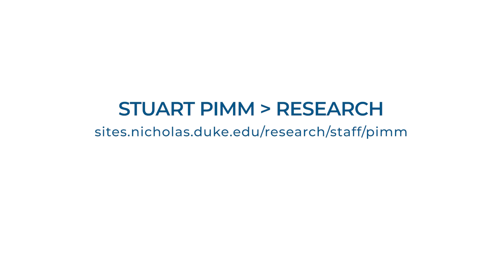Stuart Pimm Receives 2019 International Cosmos Prize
Stuart Pimm, the Doris Duke Professor of Conservation Ecology at Duke’s Nicholas School of the Environment, has received the 2019 International Cosmos Prize for his renowned work in biodiversity and conservation.